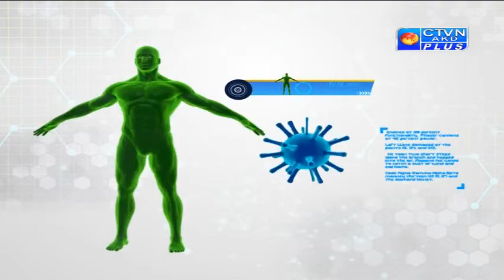CALCUTTA AYURVED Programme on May 30, 2019 at 4:30 PM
CALCUTTA AYURVED